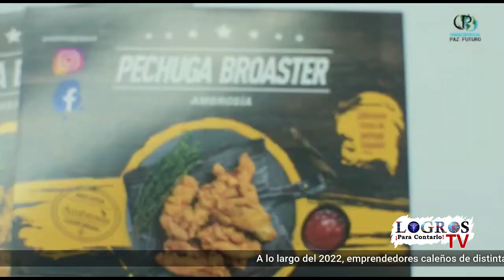Fundación Paz Futuro - Programas formativos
A lo largo del 2022, emprendedores caleños de distintas comunas de la ciudad tuvieron la oportunidad de formarse integralmente, adquiriendo conocimiento acerca de la economía digital, y la manera de aprovechar estas herramientas para impulsar sus unidades de negocio.

Desde la Secretaría de Desarrollo Económico, con el apoyo de la Fundación Paz Futuro, se ejecutaron diferentes programas formativos alrededor de este proyecto, que cumple con su objetivo de activar una Cali emprendedora y circular.

Periodista APi (CPVC), Reportero Gráfico y Corresponsal
Director Medios: RGPRTv, TDeportes, ATMundial USA/COL